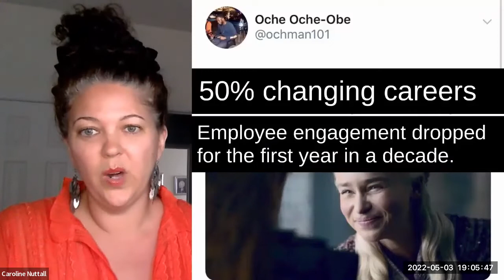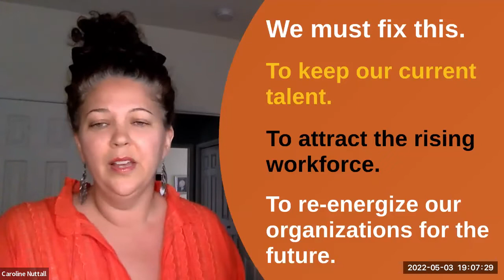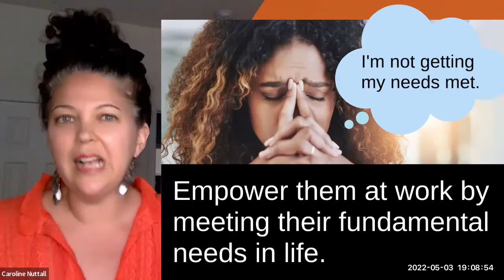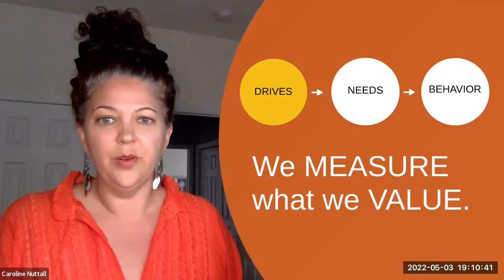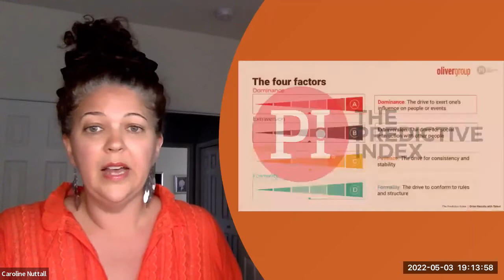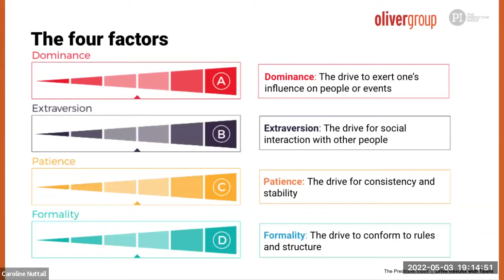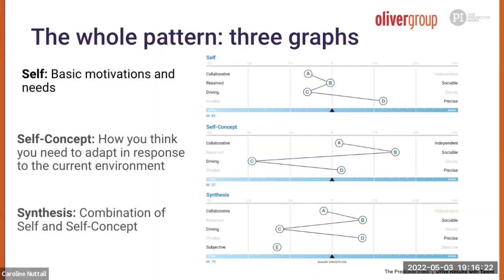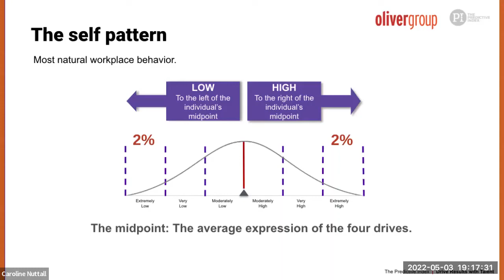Chicago Booth Women's Network 2022 Leadership Summit - Understanding Your Power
Women are uniquely positioned to emerge as the human-centric leaders who will drive the future of work. And it all begins with self-awareness of our own operating styles. We cannot effectively impact others until we understand ourselves. In this session, author and leadership development consultant Caroline G. Nuttall will uncover insight into our individual operating styles using the Predictive Index, a mathematically based measurement tool rooted in the study of trait psychology that measures our atomic drives to predict behavior.